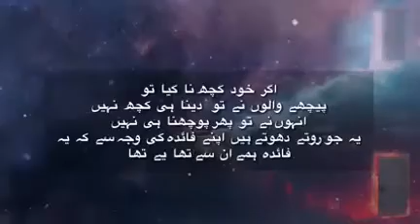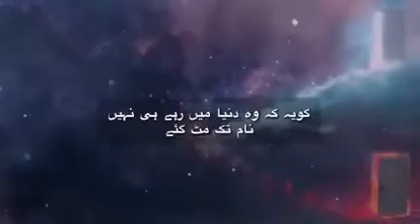برزخ : قلزم فیوضات حضرت العلام مولانا اللہ یار خان رحمۃ اللہ تعالیٰ علیہ